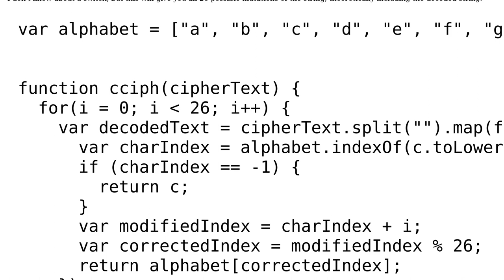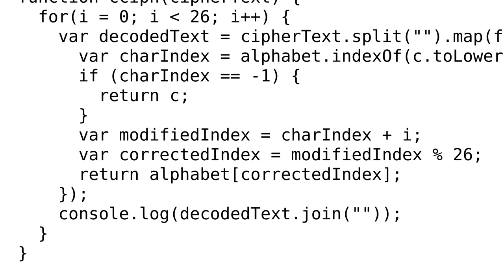Solve Caesers Cipher Using a switch code in Javascript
With thanks & praise to God, and with thanks to the many people who have made this project possible! You are responsible for your own actions.